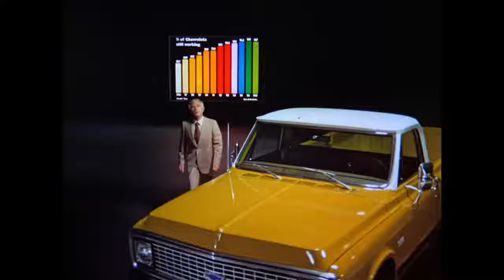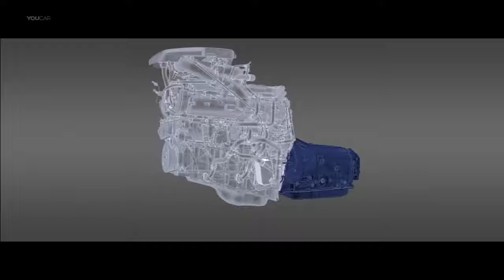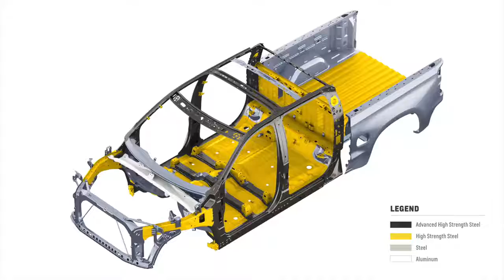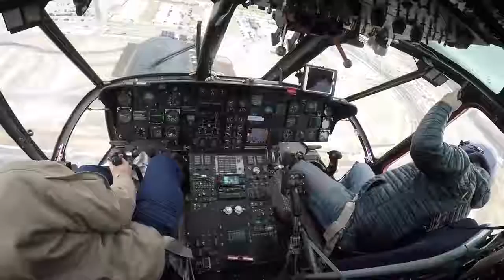Best Cars: Chevrolet Silverado (2019) Best Silverado Ever?